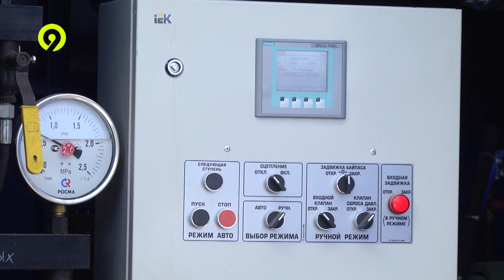Гость Олег Прохоренко